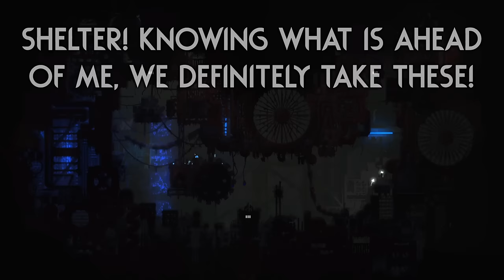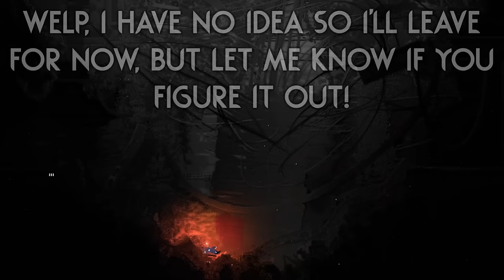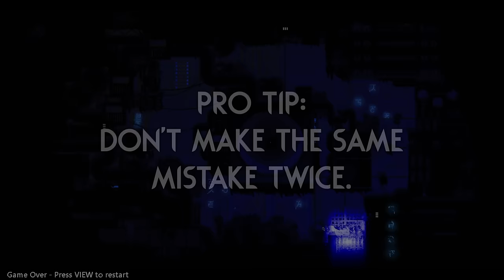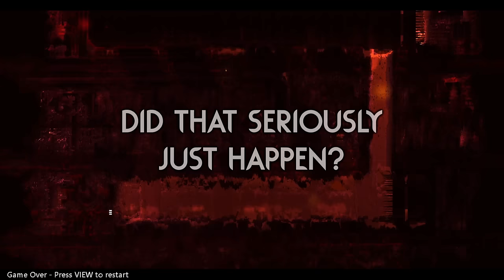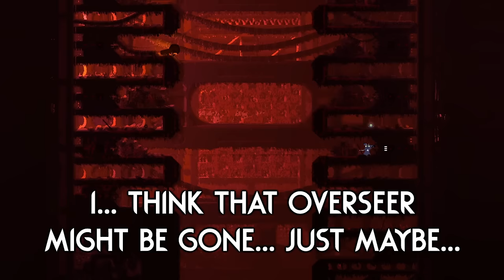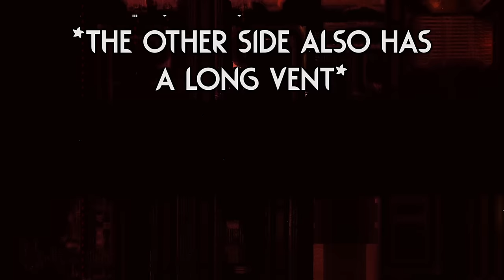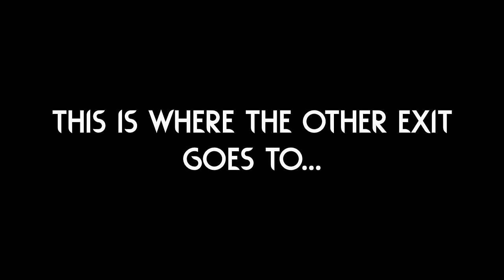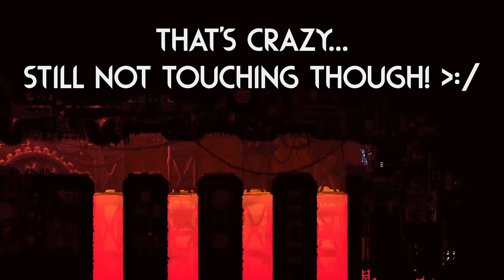The Most BRUTAL Mod EVER MADE! 🪚 | Rain World Downpour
The suffering theme continues with yet another crazy region, but this one might have become my favorite of all time...

Region Mod is "The Grinder" by "Atom" and "purrpetualentropy"!
(Check the workshop page for the full credits list)

Skin Mod is "The Seeker" by "InvTheorist"!

Thumbnail uses from the "The Seeker" mod that "InvTheorist" allowed me to use, and the background is region art from "The Grinder"!

Here are a couple extra mods I play with:

Gate Scanner by "mariomakerguy"!